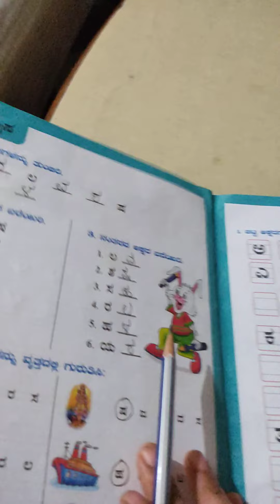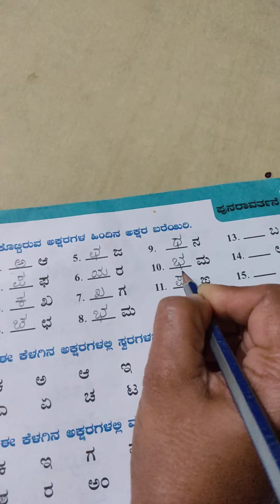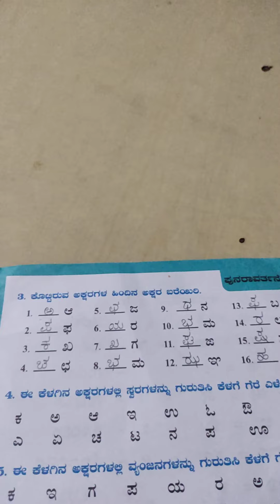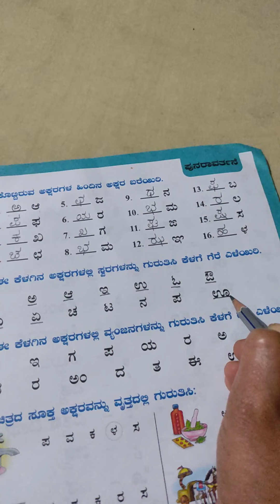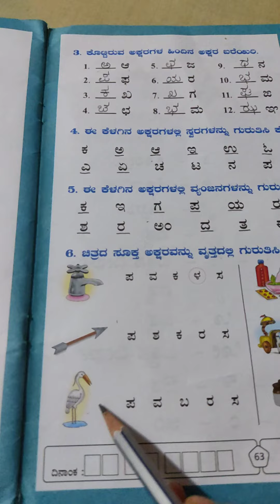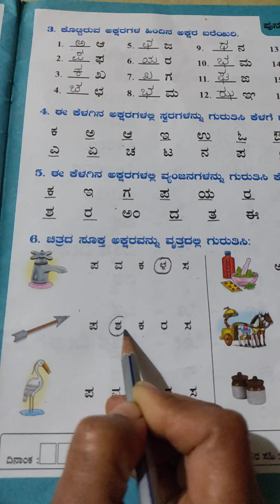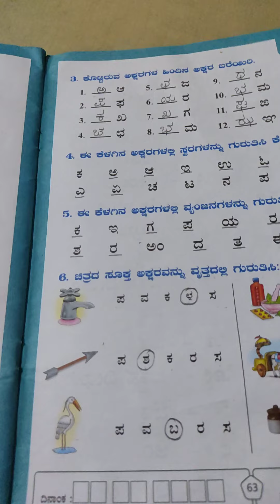Kannada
Video 9 Revision pg